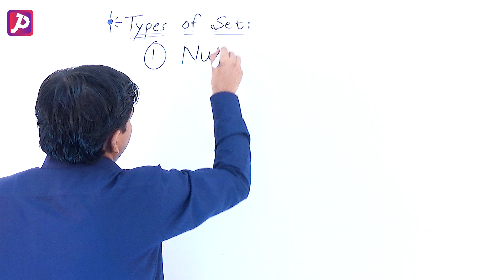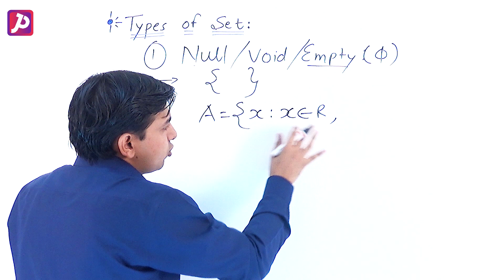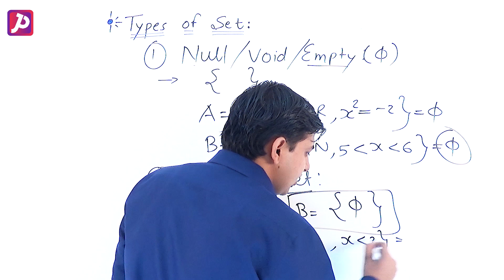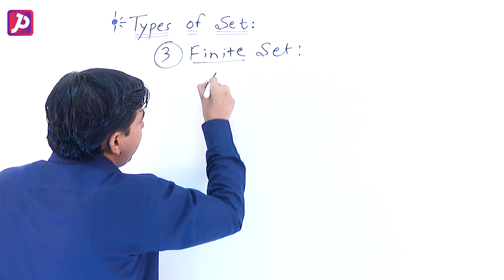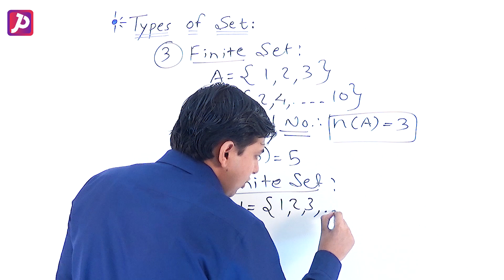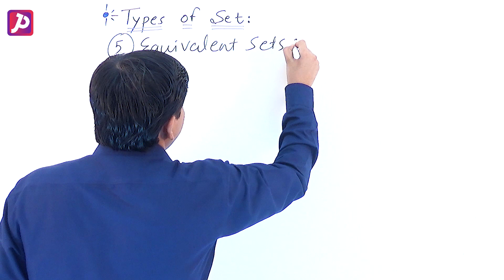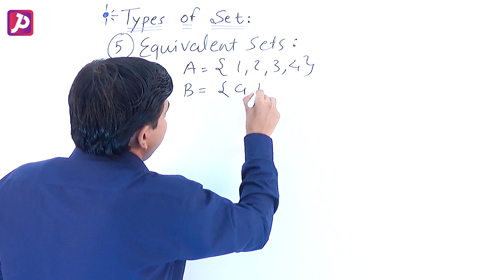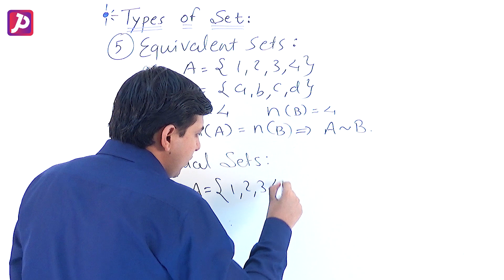TYPES OF SETS | NCERT CLASS 11 CBSE - Lecture 4 | JP Learning - Maths | Jay Sir | Set Theory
Sets | CLASS 11 Maths | NCERT Solutions Explanation In Simple Words Hindi

Chapter wise notes and Important Question Bank make sure you register at JP Learning App

Here at JP learning Our Focus Is To Provide Best Quality Education To All Students From India And Across The Globe

Join JP Learning and Fall in Love with Mathematics.

JP Learning  Subscription Benefits: -

1. Learn from your favorite teacher
2. Dedicated DOUBT sessions.
3. One Subscription, Unlimited Access
4. Real time interaction with teacher
5. You can ask doubts in live Doubt Clear Session
6. Limited students
7. Download the videos & watch offline